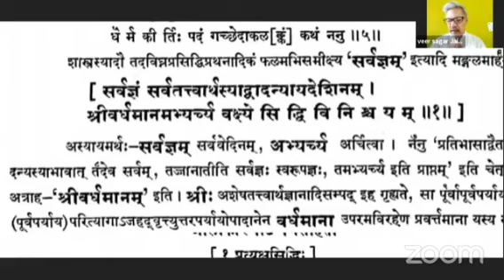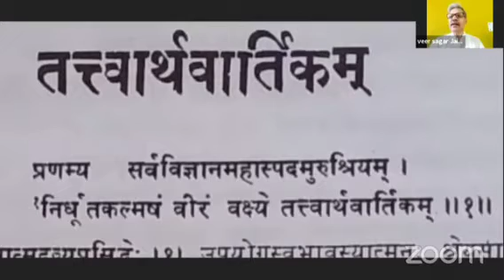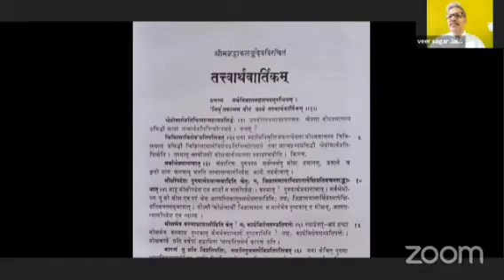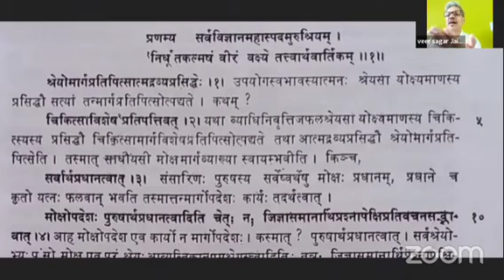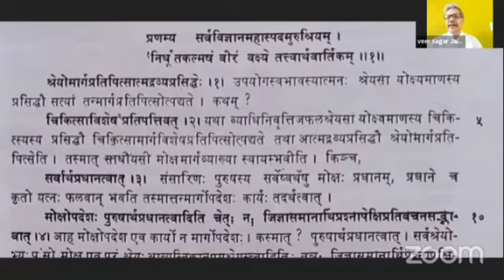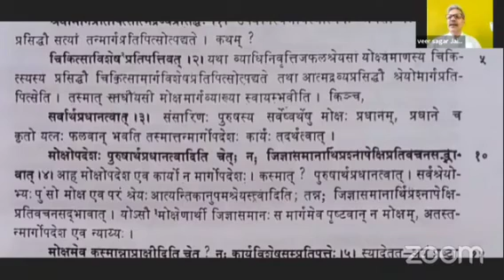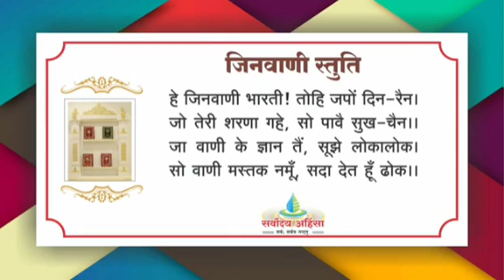09 आचार्य अकालंक - तत्त्वार्थवार्तिक प्रथम सूत्र के वार्तिकों का परिचय ॥ WED 08/05/22